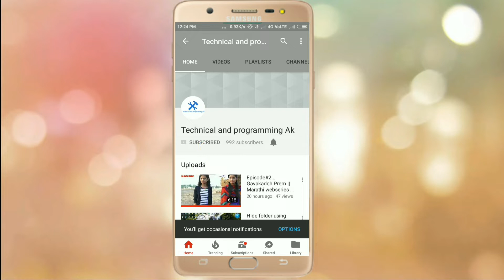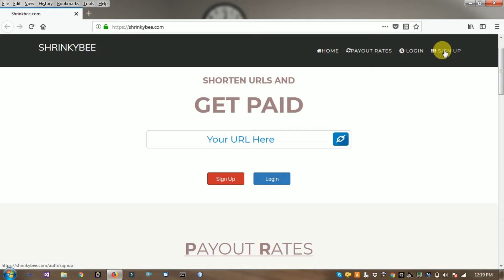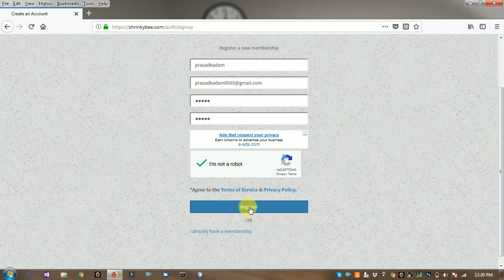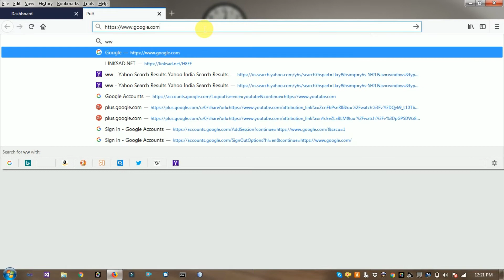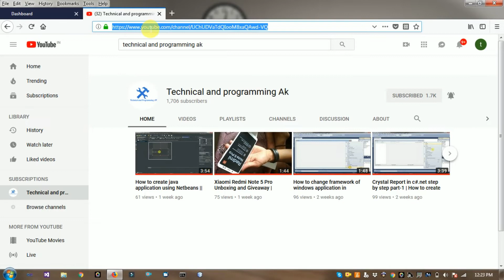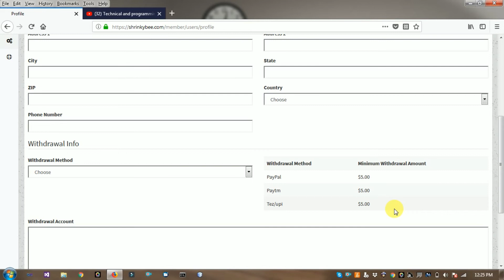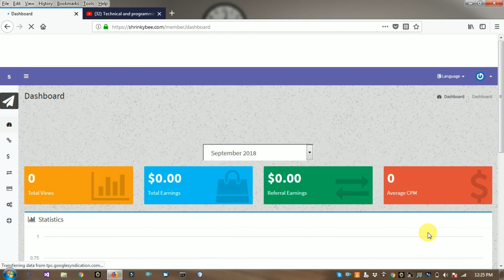Earn 34$ per 1000 views|shrinkybee.com| high paying shortlink website